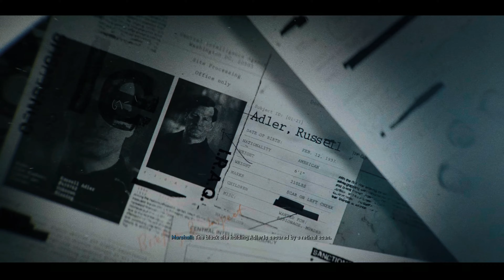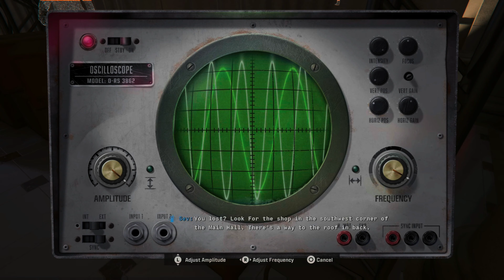COD BLACK OPS 6: I WENT UNDERCOVER & EXPOSED GOVERNOR AFFAIR #5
ABOUT GAME:
Like previous Call of Duty titles, Black Ops 6 is a first-person shooter,[3] featuring a single-player campaign, a multiplayer component, and the cooperative round-based Zombies mode.[2] New gameplay mechanics in Black Ops 6 include omnidirectional movement, which allows players to sprint, dive, and slide in any direction;[1] the game also offers various "Intelligent Movement" settings, which automate certain player actions, including sprinting and mantling.[4] Players are also able to choose between a selection of established presets that alter the game's heads-up display (HUD);[2] this includes a "Legacy" preset for the Zombies HUD that more closely matches the layout for the HUD in Call of Duty: Black Ops III (2015).[5]

The single-player campaign features multiple ways to approach its missions and includes dialogue trees for its cast of non-player characters (NPCs).[6] In-between missions, players are able to access a safe house, where they can plan out subsequent missions via an evidence board and interact with NPCs.[1] Players can also use cash, which is found throughout missions, to purchase various "Operator Perks" that grant improvements to weapons and equipment.[7] In most missions, players assume the role of rogue CIA operative William "Case" Calderon, but some missions see players taking control of other characters.[8]: 2:27  Certain campaign missions reward players with cosmetic items for use in the multiplayer and Zombies modes upon their completion, including weapon blueprints, player skins, stickers, and weapon charms.[9][10]

Black Ops 6's multiplayer includes sixteen brand-new maps at launch;[6] twelve of these maps are designed for the game's core six-versus-six (6v6) game modes, and are supplemented by four "Strike" maps, which are designed for both the core 6v6 modes and a selection of two-versus-two (2v2) modes.[1] Returning multiplayer-specific features from previous Call of Duty games include the traditional "Prestige" leveling system, which allows players who have reached the maximum player level to reset it up to ten times,[11] and the "Theater" mode, enabling players on PlayStation 5, Windows, and Xbox Series X/S to rewatch multiplayer matches from the perspective of any player.[12][13]

In Zombies, one to four players fight endless hordes of the undead, which increase in both number and difficulty with every completed round.[14] Zombies features two all-new maps—"Terminus" and "Liberty Falls"—at launch;[15] both maps include a main quest that players must solve on their own, along with a number of side quests. A guided mode is set to be included post-launch, allowing players to complete main quests with in-game assistance.[5] The mode features two primary currencies for players to manage: Essence and Salvage; the former is used to purchase doors in order to unlock new parts of the maps and to acquire various player upgrades, including "Perk-a-Cola" cans and upgrades for the player's weapon loadout from the "Pack-a-Punch" machine, while the latter is used to acquire ammo modifications for the player's weapons and build various pieces of lethal and tactical equipment.[5] Players are also able to obtain "GobbleGums", which are single-use consumables that grant the player various in-game effects and abilities, and unlock "Augments"—a set of minor and major upgrades to perks, field upgrades and ammo mods. Each gameplay item features up to three minor and major Augments, with one of each type being equippable at the same time, allowing players to customize and experiment with different play styles.